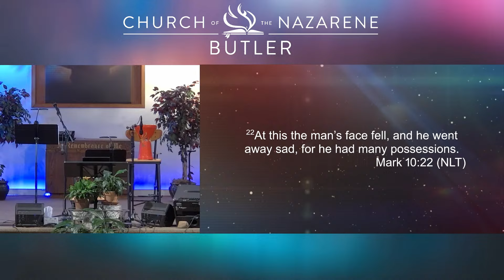All In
Series: All In
Preacher: Chuck Corradino

Eph 2:10

1 John 1:3
what we have seen and heard we proclaim to you also, so that you too may have fellowship with us; and indeed our fellowship is with the Father, and with His Son Jesus Christ.